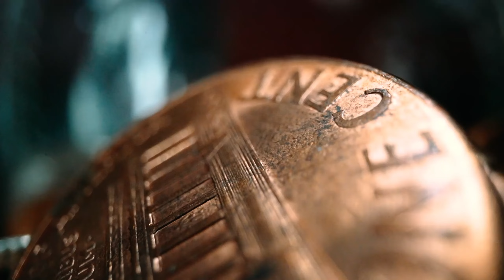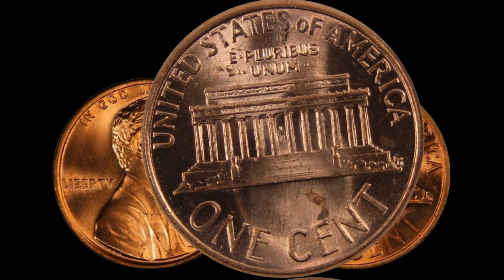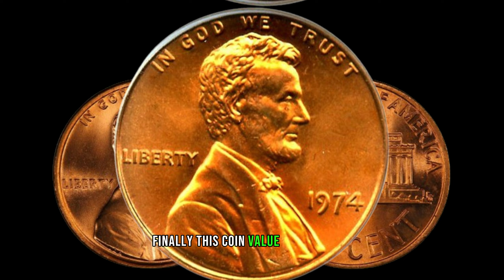The Million Dollar 1974 Penny Coin Worth A Lot Of Money! Coins Worth Money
🌟 Prepare to be amazed as we delve into the fascinating world of numismatics! Join us in this captivating journey as we explore the extraordinary story behind a 1974 Lincoln Penny that holds the potential to be worth a staggering million dollars!

🔍 In this video, we'll unravel the secrets that make this seemingly ordinary coin extraordinary. From its minting process to the rare variations that collectors dream of finding, we'll cover it all. Discover the key factors that contribute to the incredible value of this specific 1974 Lincoln Penny.

💰 Could you be holding a small fortune in your coin collection? Learn the expert tips and tricks to identify the distinguishing features that elevate this coin to a status sought after by collectors and investors alike. We'll guide you through the subtle nuances that could make all the difference in determining the true worth of your 1974 Lincoln Penny.

📈 Dive into the world of coin valuation and witness firsthand the excitement that comes with uncovering a hidden gem in your pocket change. Whether you're a seasoned collector or a casual enthusiast, this video is packed with valuable insights that could potentially change the way you view pocket change forever.

🔥 Don't miss out on this incredible opportunity to learn about the 1974 Lincoln Penny that could be worth a million dollars! Who knows? Your next great numismatic find might just be waiting for you to discover its worth.